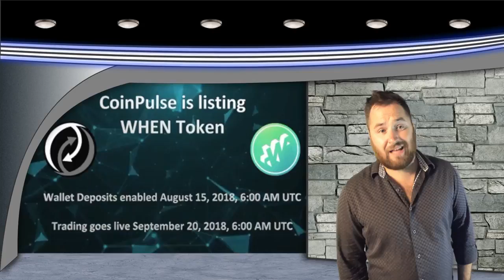COINPULSE Crypto Coffee 8.8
CoinPulse is an advanced, global digital asset exchange, that places a large emphasis on community. We are always interested in community questions and feedback!

CoinPulse Twitter - @CoinPulseEx
Justin Twitter - @ColCustard